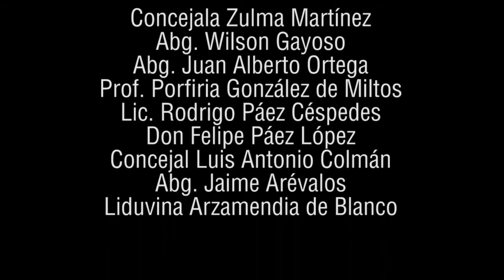Dúo Cabrera Giménez Takuare'ê de Oro - Festival del Takuare'ê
Dúo Cabrera Giménez- Takuare'ê de Oro 2020 - Festival del Takuare'ê 43° ediciones